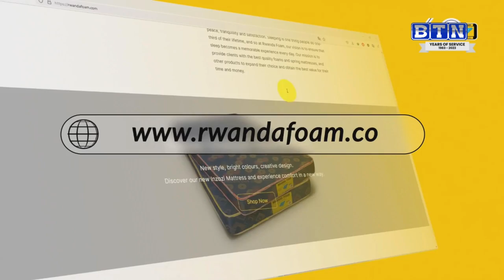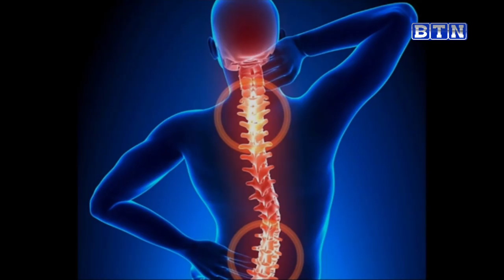SPORTS ZONE: APR bayibonye amatwi/Rayon Sports irabyina/AS Kigali iri gusigara cyane